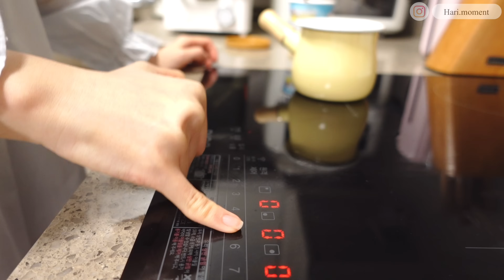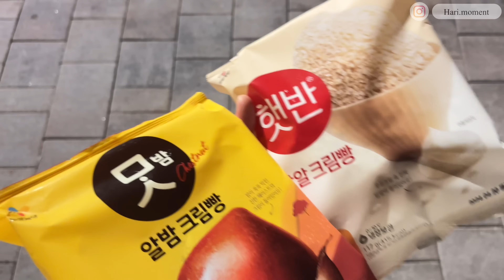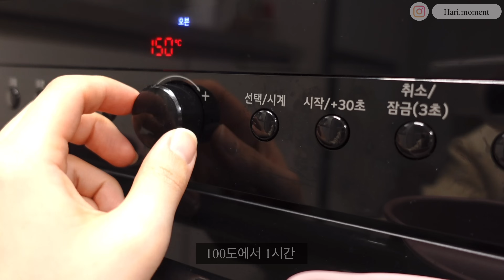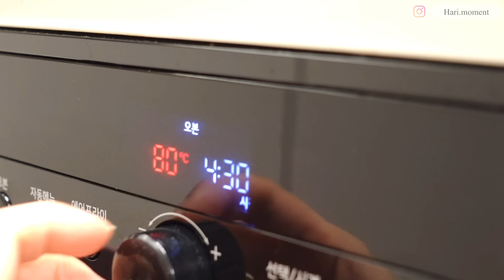ENG)🥘매콤꾸덕한 불닭로제찜닭과 실패한 벚꽃 머랭쿠키, 편스토랑 아이스크림 크림브륄레, 쫄순두부, 달래간장국수, 밥알크림빵, 알밤크림빵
이번 영상은 남은 계란 흰자로 머랭 쿠키도 만들어 보고,
아이스크림으로 쉽게 만드는 편스토랑 크림 브륄레도 만들어 봤어요
만드는 과정은 간단하지만 맛은 흡족스러웠답니다  (❁´◡`❁)
제가 사랑하는 5월인데 날씨가 벌써 여름 날씨 같아요! 😥
그럼 이번 영상도 재미있게 봐주시고 즐거운 주말 보내세요❤❤❤

👩🏻‍🍳영상 속 주방용품 정보는 아래 주방투어 영상에 자세히 나와있습니다 :D
      그 외 궁금하신 점들은 댓글로 편하게 남겨주세요💛
 * 주방투어 Kitchen Tour